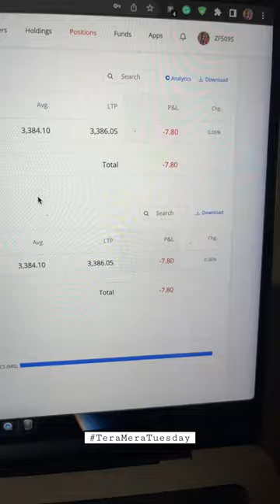Intraday Trading using ChatGPT 😳